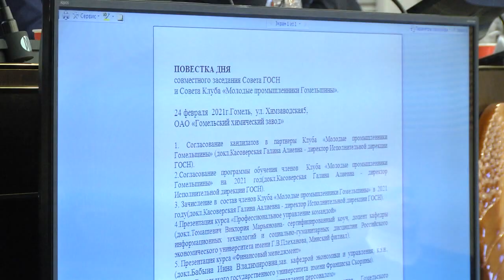В Гомельской области начал работу клуб молодых промышленников